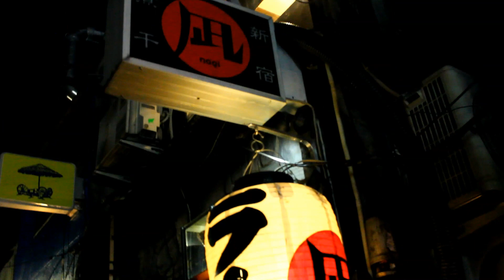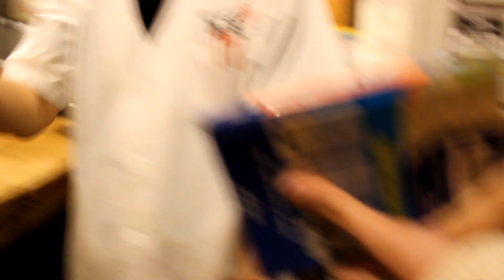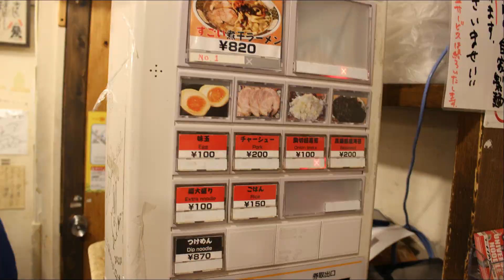TOKYO VLOGS #26 - Ramen Nel Golden Gai Di Shinjuku (ITA - ENGLISH SUBS)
ITALIAN Vlog with English Subtitles

ITALIANO
3° Parte del Vlog del 11/10/2014

Ritorno a Tokyo! E lo facciamo andando dritti dritti a Shinjuku, il quartiere che non dorme mai.
Ma la fame chiama e prima di visitare il quartiere ci fiondiamo in una particolare zona chiamata Golden Gai: Una serie di strettissime vie ripiena di piccolissimi locali e ristoranti...solo qui se ne contano oltre 200!
La nostra ricerca ci porta da "Nagi", un locale di Ramen che a giudicare dalla fila fuori si mangia un gran bene! ;)
Ma soprattutto, seguite i preziosi consigli di Valerio su come si deve mangiare Ramen in un vero jap style e non farete mai brutta figura! ;)

ENGLISH
3rd part of the Vlog of 11/10/2014

Back in Tokyo! We go straight in Shinjuku, the neighborhood that never sleep.
But the hunger calls and before to see the neighborhood we dash in a characteristic area called Golden Gai: a series of very tight street full of small bars and restaurants.. Only in this area we count more 200 of them.
Our journey bring us to "Nagi", a ramen restaurant in which, judging by queue outdoor, the food is very good! ;)
But above all, follow Valerio's valuable advices about eating ramen in a truly jap-style and you will never make a bad impression! ;)